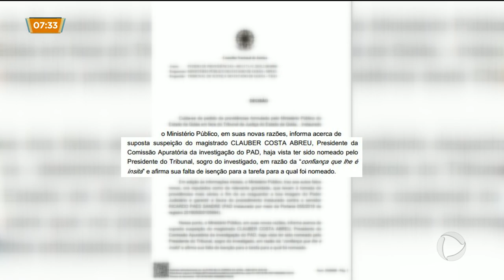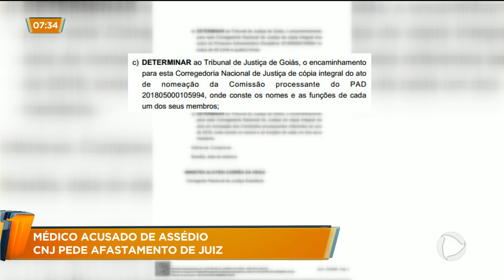MÉDICO ACUSADO DE ASSÉDIO: CNJ PEDE AFASTAMENTO DE JUIZ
O tribunal de justiça do estado de Goiás vai suspender a investigação contra o médico Ricardo Paes Sandré, acusado de assedio sexual e moral. O caso passa a ser tratado pelo conselho nacional de justiça, o CNJ. justificativa, seria a proximidade de parentesco entre o presidente do tribunal goiano e o investigado.